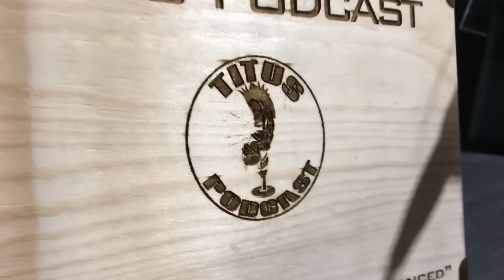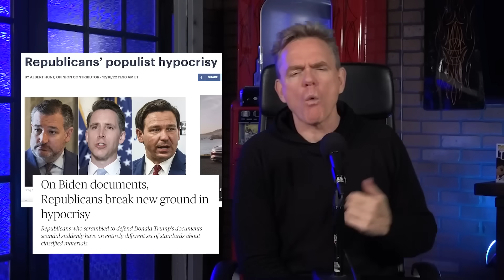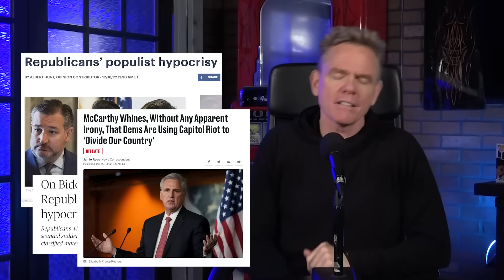THIS Is Why I'm A Democrat! | Christopher Titus | Armageddon Update | (BEST OF '23...so far!)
US Rep. George Santos paid himself $85K raised from reelection fundraising?? WTF.